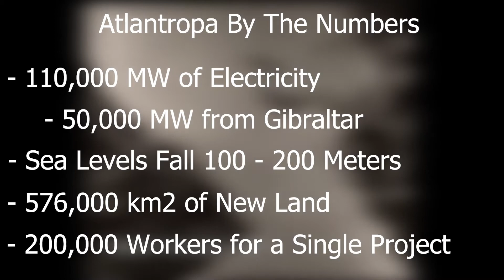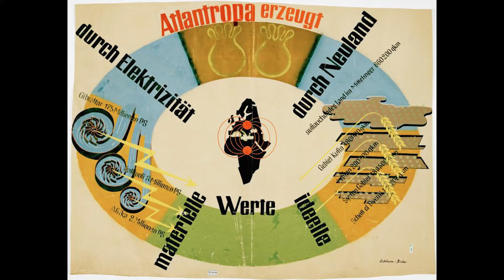Atlantropa: A German Engineer's Insane Plan to Drain the Mediterranean Sea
In this video we cover Atlantropa, a Utopian Macro-Engineering project championed by the German engineer and thinker Herman Sorgel. This plan would have seen the Mediterranean Sea be drained and with the use of dams in order to reclaim land from the sea.

Chapters:
0:00 - 1:14 Introduction
1:15 - 2:51 Details of Atlantropa
2:52 - 3:49 Atlantropa by the Numbers
3:50 - 5:12 Why the Idea Failed
5:13 - 6:40 Environmental Impact
6:41 - 7:32 How the World Viewed Atlantropa
7:33 - 8:23 Final Thoughts
8:24 - 8:40 Outro
8:41 - 9:31 Bonus Footage

I do not claim any of the images or footage used in this video. All images and footage are used in an educational format in order to inform a viewer.